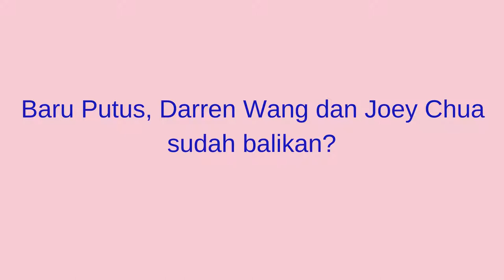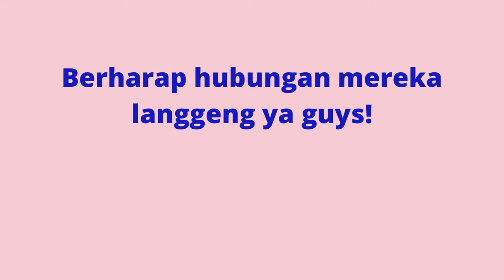Baru Putus, Darren Wang dan Joey Chua sudah balikan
Setelah menjalani hubungan sebagai pasangan kekasih Darren Wang and Joey Chua hubungan keduanya di issukan retak, namun belum lama mereka diissukan putus, Darren Wang dan Joey Chua diduga telah kembali menjalin hubungan, ini dikarenakan pada saat Darren Wang datang menemui dan menjemput Joey Chua di acara Ifeng Fashion Award 2021. Mereka tertangkap kamera pada saat mereke menuju kendaraan Joey Chua.